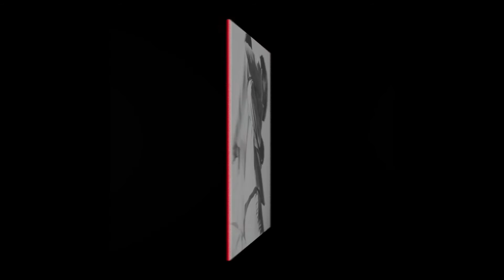Colacoaster 'Sakura'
Track 6 of Colacoaster's new Album 'Zest'.

Released on 9th of October, 2020 on all streaming platforms and as CD and lovely Vinyl as well.

Animation done by Wolf-Dieter Grabner.

All songs written, recorded and mixed by Colacoaster at FS2, Vienna. Vocals and lyrics by Gerd Hall on ‘Before This Is Over I Will Be Dead’. Keyboards on ‘One Sentence, And Fourteen Weeks Are Muted’ by Anja. Mastered by AlphaMastering. Mask created by Mathias Fellner. Artwork & photography by Nora Obergeschwandner. Special thanks to Vid, brother of Vuk, for notes and special services rendered. Special thanks to Nora for inspiration and proofing that they still exist.